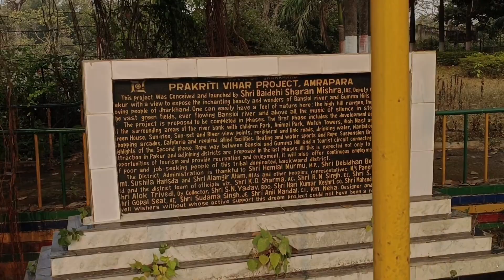প্রকৃতির কোলে জন্মদিনের কেক কাটার অনুভূতি|Amrapara|Pakur|Jharkhand